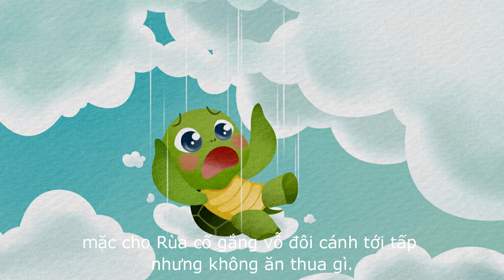Chuyện cổ tích - Rùa và Đại bàng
Chuyện cổ tích - 1 trí khôn hơn trăm trí khôn.

- Chuyện cổ tích là những chuyện được người Việt truyền miệng trong dân gian để kể lại những câu chuyện tưởng tượng xoay quanh một số nhân vật và sự kiện khác nhau.
- Vì là chuyện cổ tích nên chúng thường mang yếu tố hoang đường, kì ảo, thể hiện ước mơ của người Việt về chiến thắng cuối cùng của cái thiện đối với cái ác, sự công bằng thay cho sự bất công trong xã hội.
- Những chuyện cổ tích Việt Nam được xét vào thể loại hư cấu và khuyết danh, dù một vài câu chuyện, có thể là lời giải thích cho một số sự vật, hiện tượng trong đời sống nhưng chúng không được xem là cứ liệu khoa học, mà nó thuộc vào phạm trù văn hóa Việt Nam.

- Mẹ và bé cùng nhau xem Chuyện cổ tích - Rùa và Đại bàng nha.
Để tìm hiểu vì sao mai rùa lại có những vết nứt nha.